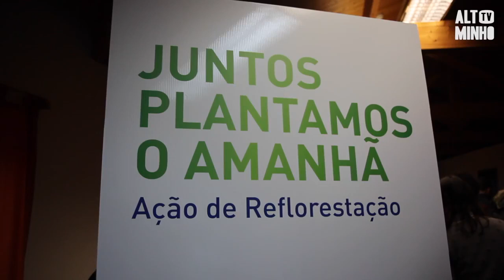Concluída a reflorestação da área ardida na Quinta de Pentieiros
No dia 23 de novembro de 2018, foi concluída a ação de reflorestação no Parque Florestal da Quinta de Pentieiros, promovida pela REN – Redes Energéticas Nacionais e pelo Município de Ponte de Lima, com a participação de escolas do concelho.